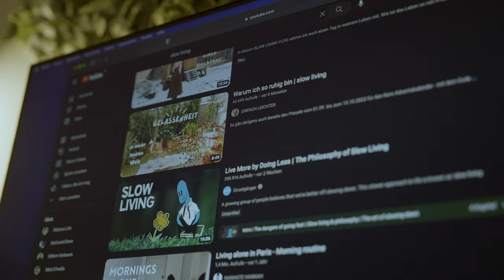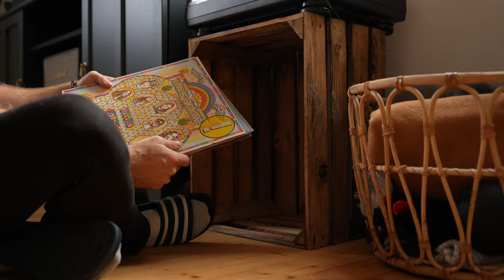a healthy way to use social media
When we look at content, we often want the same lifestyle as the person we see. These are typical thoughts I get when I watch videos on YouTube. And maybe you fall into thoughts like that as well. But is this a good and healthy way of responding to these videos? Is it healthy to completely wanting to change your whole life because of this comparison? Probably not..

0:00 Intro
1:05 the challenge
2:11 the solution
2:50 good questions to ask yourself
3:10 my approach

Hi there 👋 If you're new to my videos my name is Marco.
I'm a filmmaker, who has a masters degree in psychology. I've made a coaching training and I'm kind of a nerd for self development, feeling relaxed in a busy world and love the beauty of nature. I also teach courses at university on HR development lately.